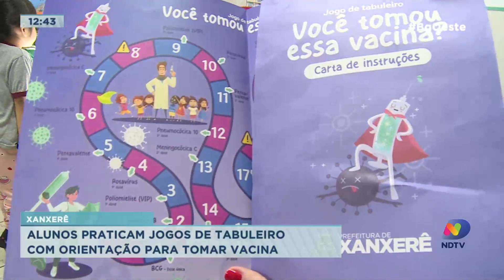Alunos praticam jogos de tabuleiro com orientação para tomar vacina